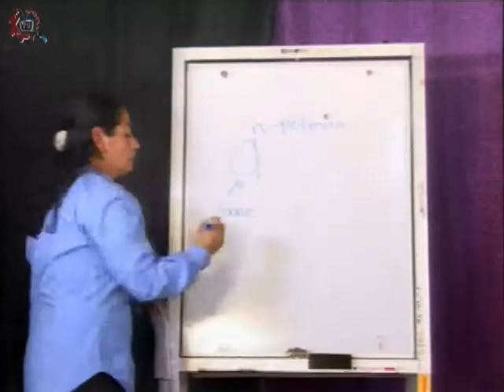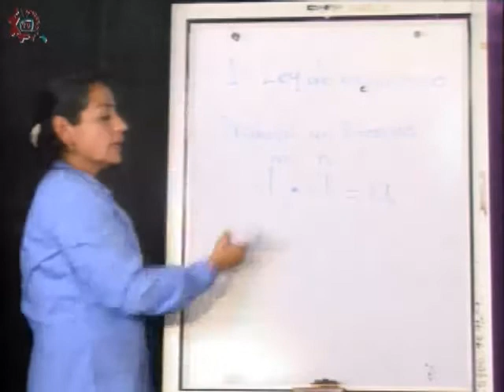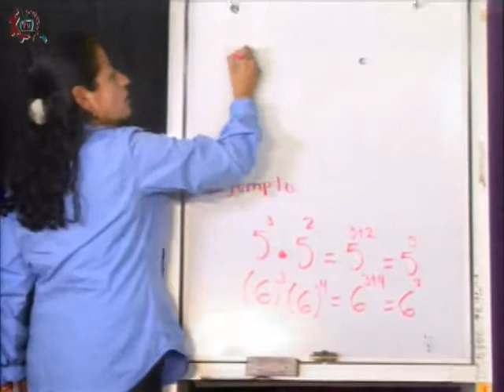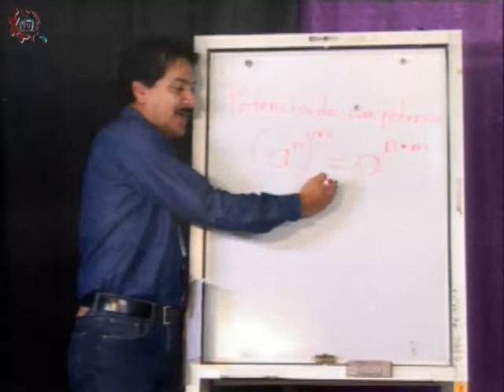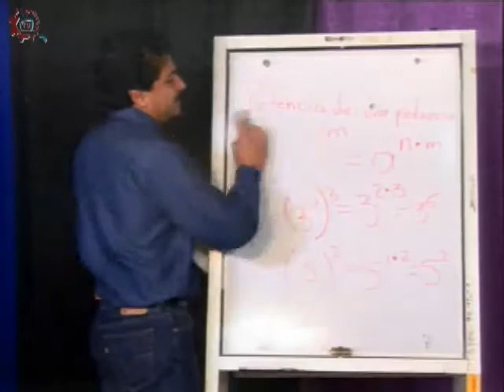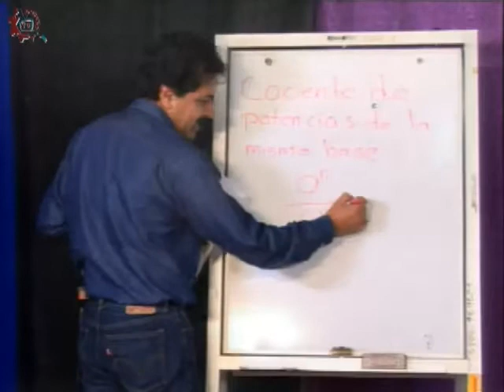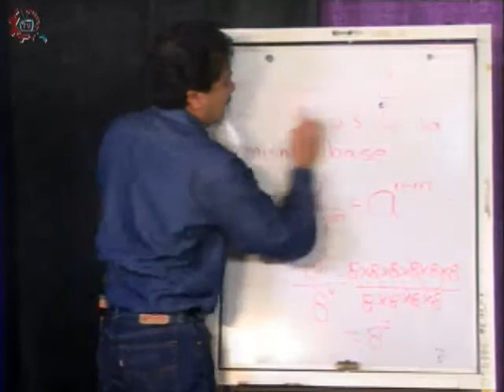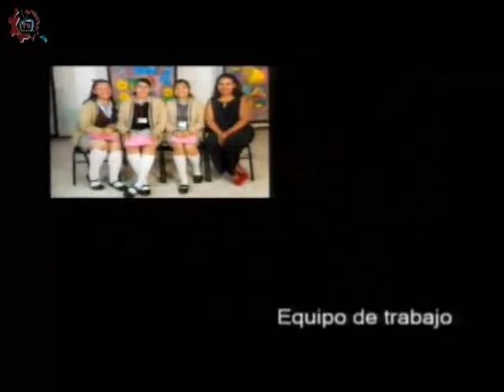CE 17-18/Matemáticas/1er grado/EST 17